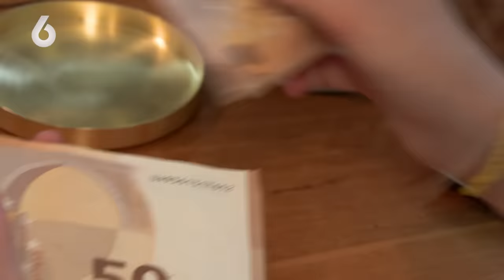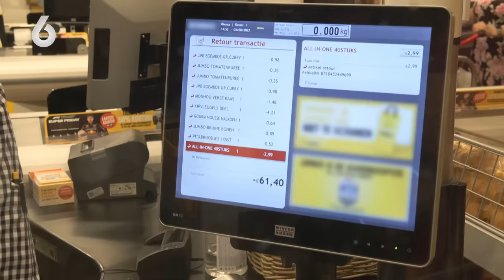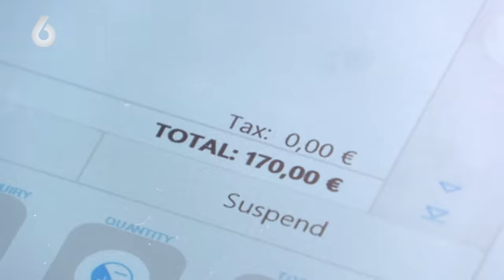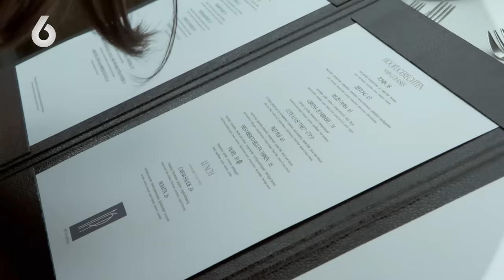Gezin BETAALT MAANDHUUR voor KAPPERSBEZOEK! | Steenrijk, straatarm